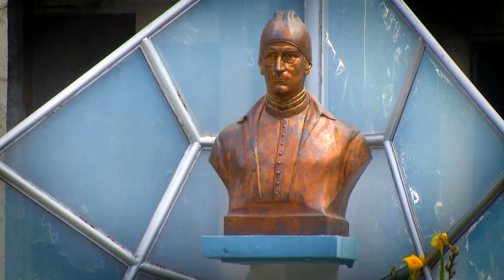Diputados con opiniones divididas por antejuicio a Norman Quijano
Diputados dan su postura ante un posible escenario de antejuicio contra el expresidente de la Asamblea Legislativa Norman Quijano, unos aseguran no votaran para desaforar al funcionario mientras que otros dicen que lo mejor es que él renuncie al beneficio que le otorga la ley.